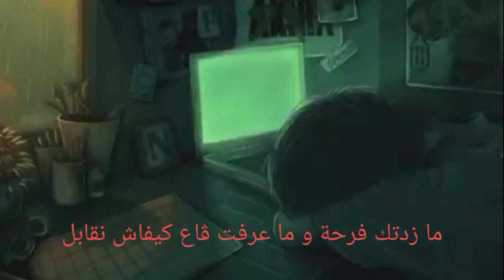BLH- CURRICULUM VITÆ (OFFICIEL LYRICS VIDÉO)